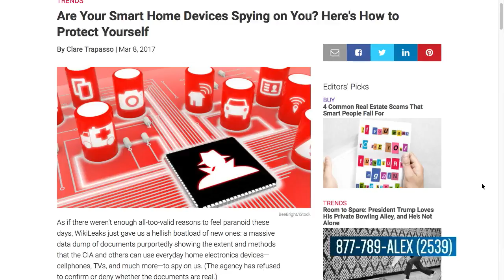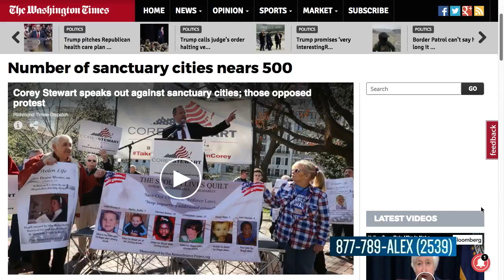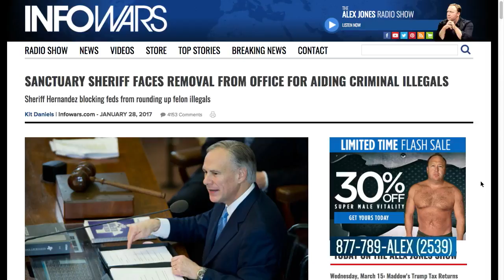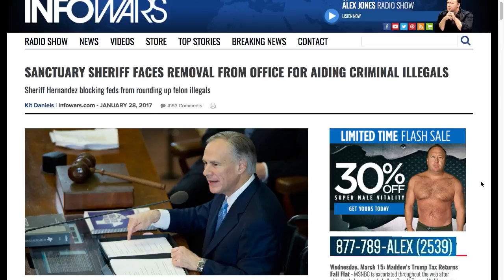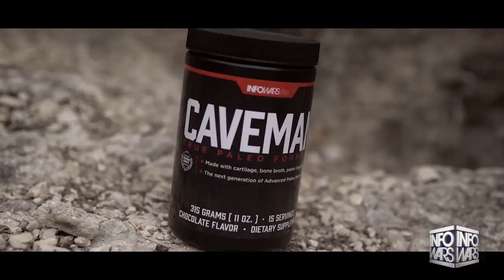Amazing Life Advice For Young People How To Defeat The NWO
If you are young and want to make a difference in this world watch this video and spread.